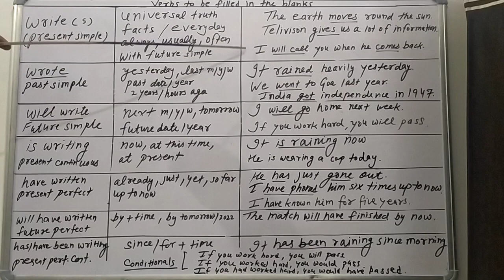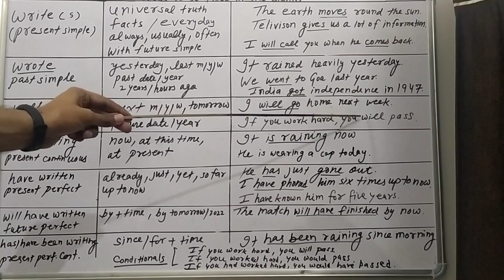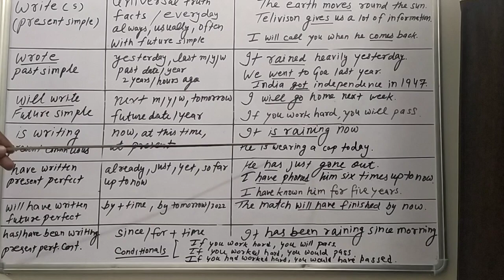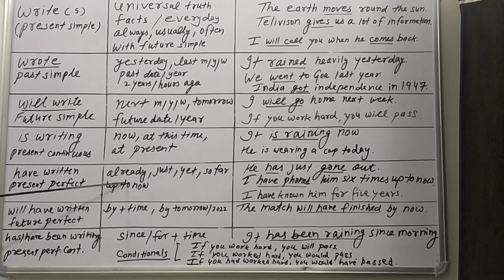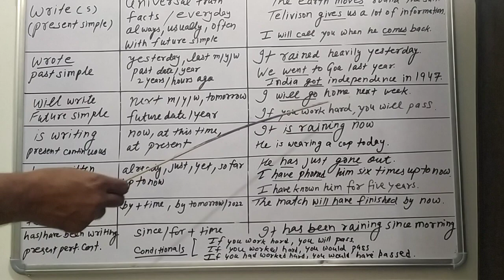101 ENGLISH TENSE PART 3 BY RAJENDRA PRASAD CMRB GPC SRIGANGANAGAR